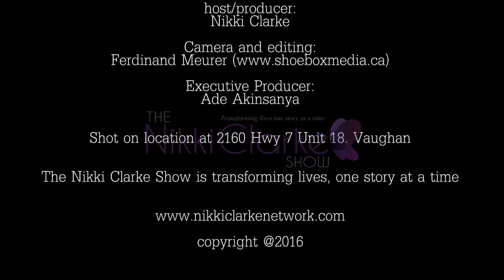Nikki Clarke visits DT Floral and Decor